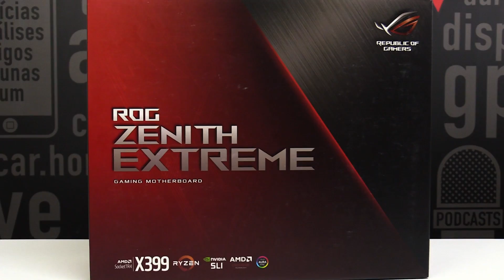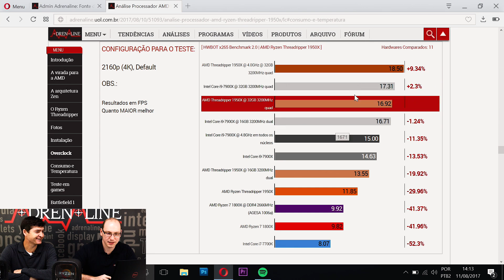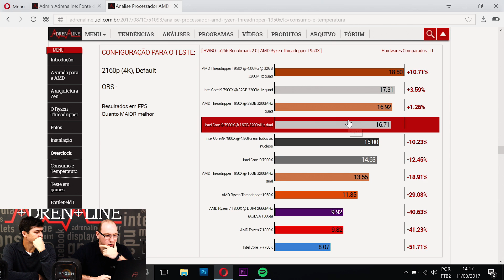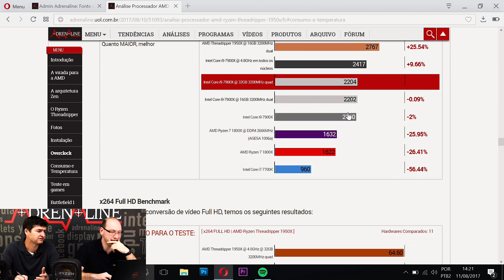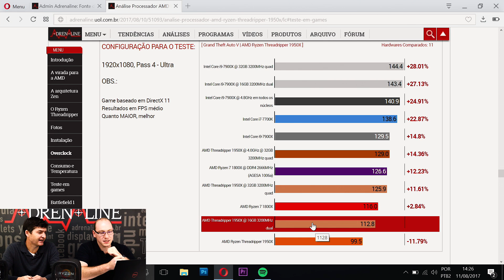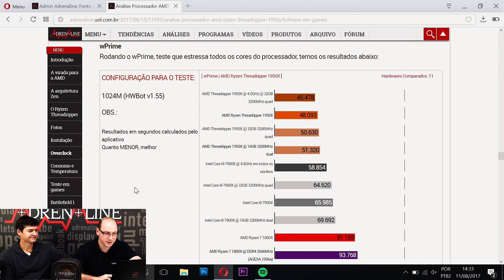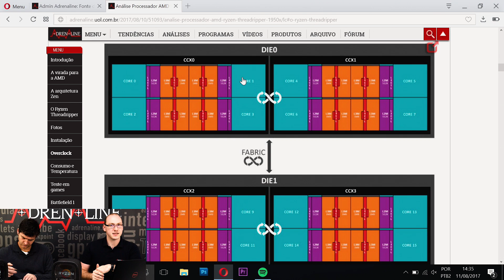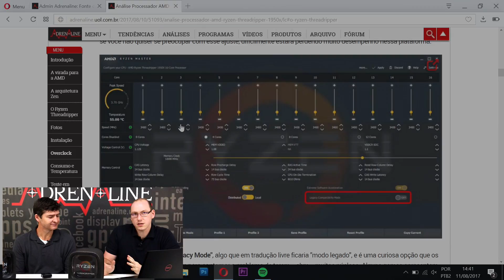Impressões com o Ryzen Threadripper - nossas opiniões com a nova plataforma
Com nossa análise do Ryzen Threadripper 1950X no ar, tiramos um tempo para falar sobre nossa experiência com a nova plataforma entusiasta da AMD que foi lançada essa semana.

Além de explicar algumas características principais dos Threadripper, Fabio Feyh e Diego Kerber (@kerberdiego) opinam sobre o retorno da competição no segmento de alto desempenho. A edição é de Thiago Santana (@alive75).